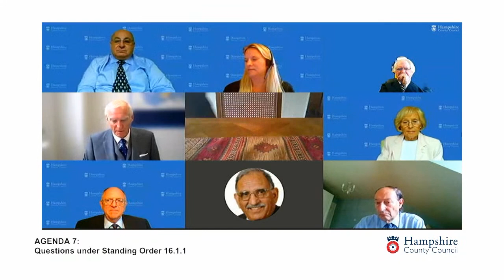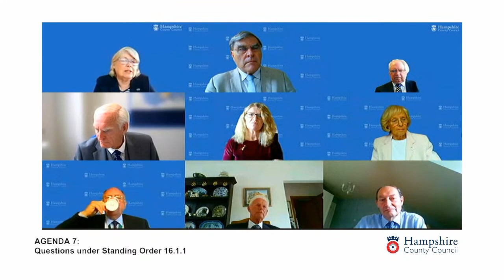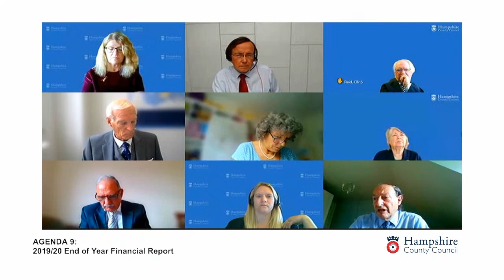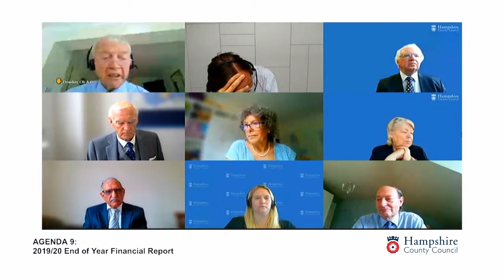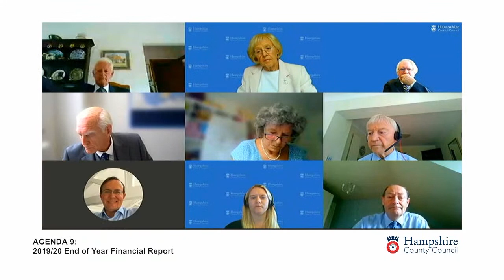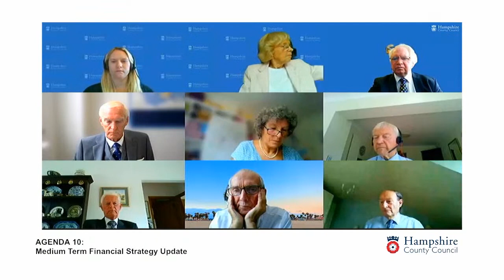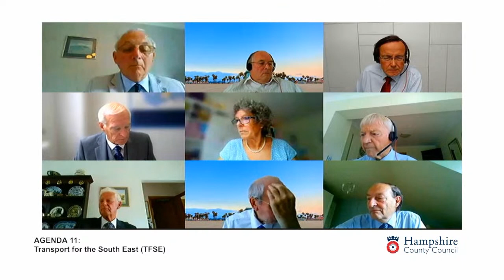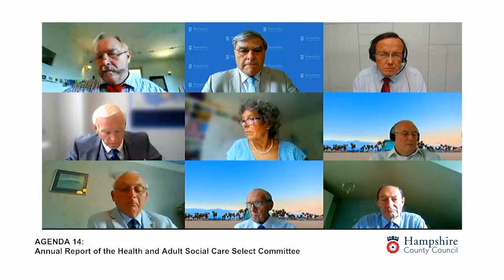Special County Council and Ordinary County Council